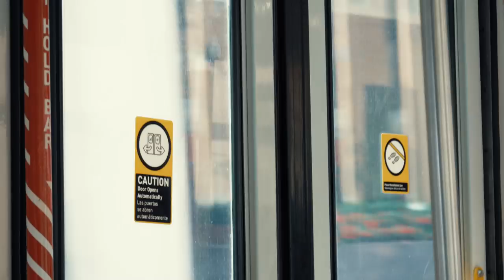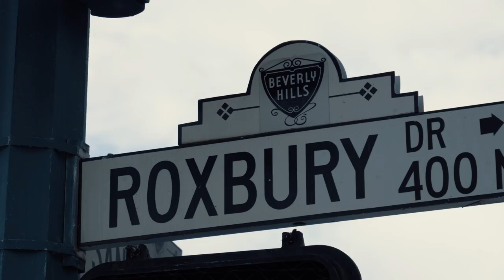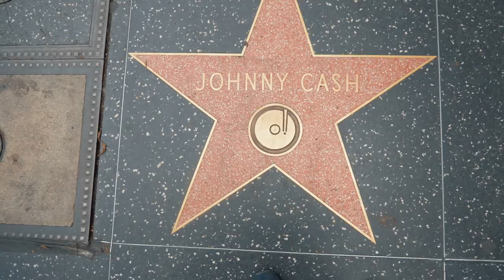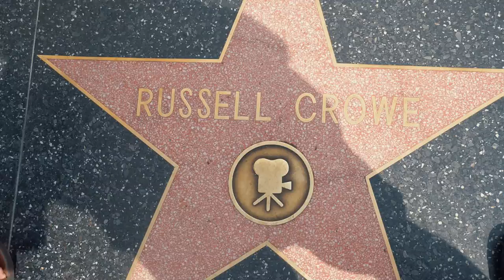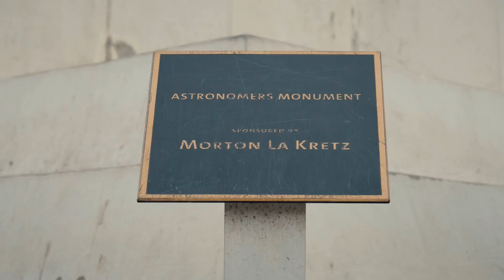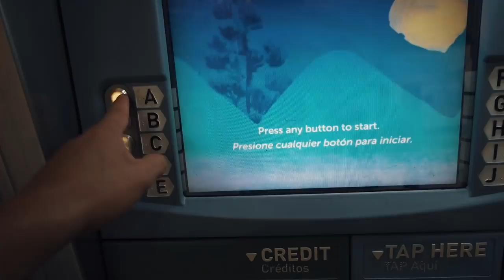Cosa fare il primo giorno a Los Angeles - California 2017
e Sony rx100mv